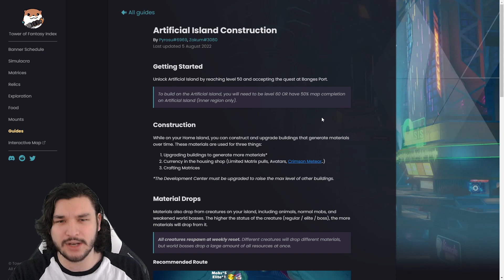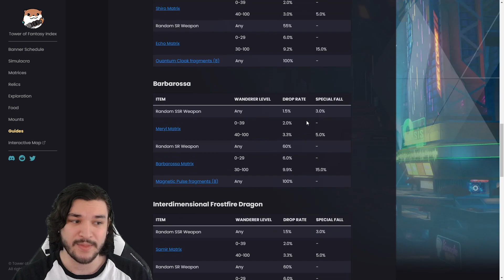Artificial Island Looks AMAZING! Claudia NEXT Banner? | Tower of Fantasy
👍Like what you see? SUB!

⏰Timestamps⏰
Intro: 0:00
Trailer Discussion: 0:32
Chinese Server Info: 1:57